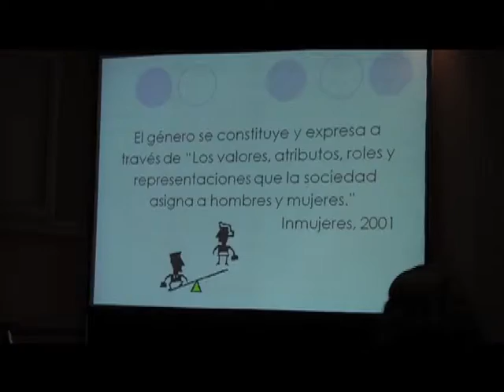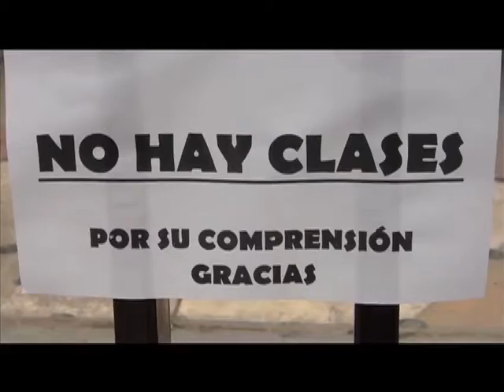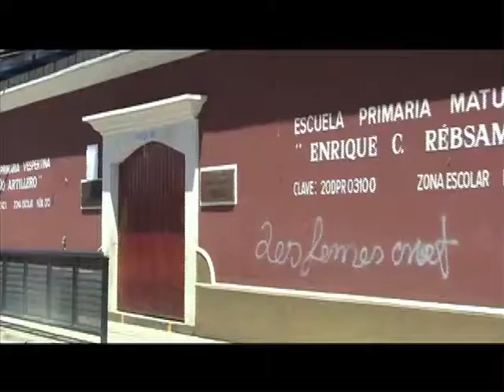Síntesis Televisión Oaxaca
Noticiero (15 de marzo 2013)